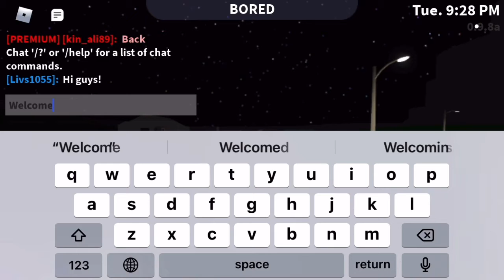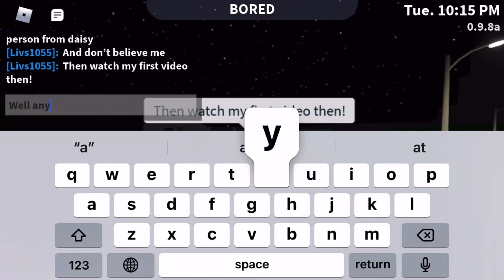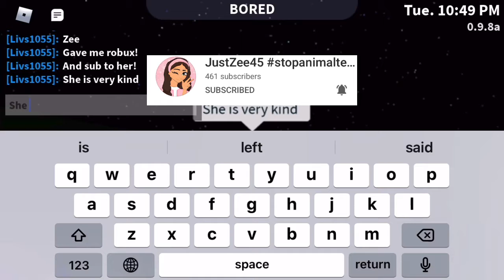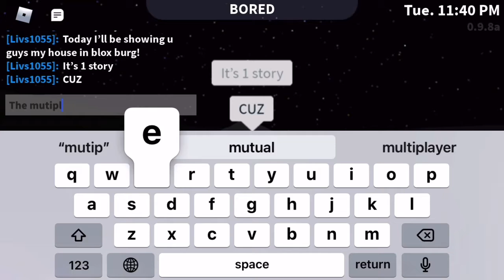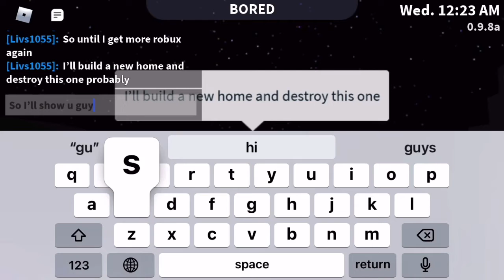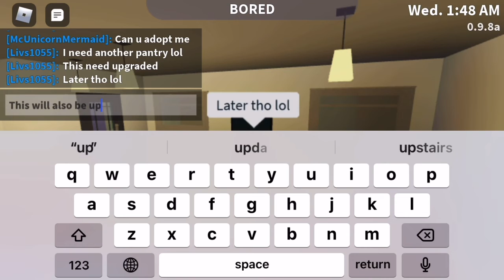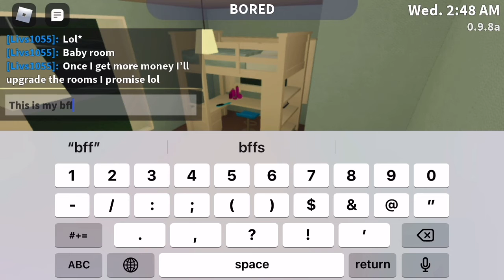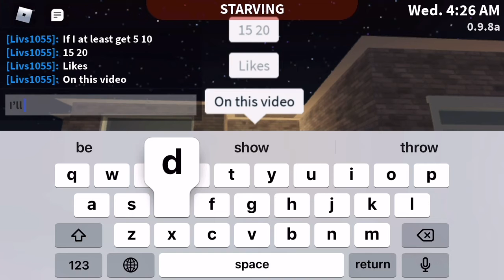Tour of Blox Burg House!!! Part 1